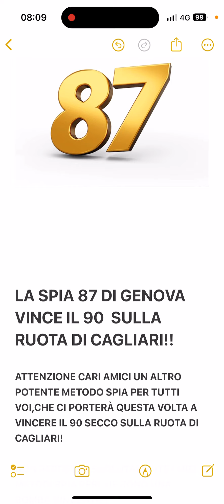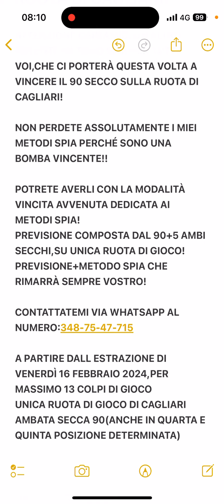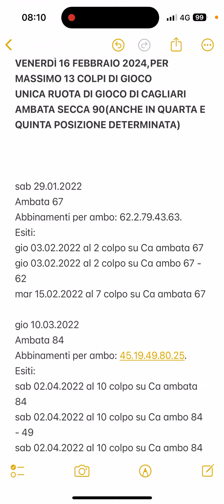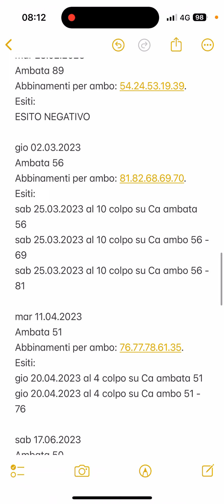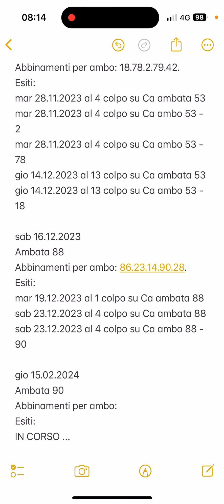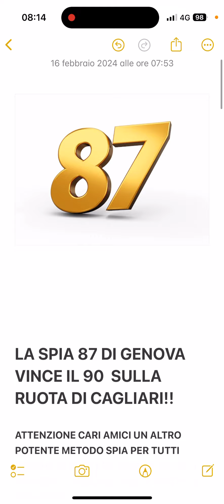METODO LOTTO LA SPIA 87 DI GENOVA!METODO PER TUTTI A VINCITA AVVENUTA!!SI VINCE IL 90 DI CAGLIARI!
per avere informazioni,su come giocare con i miei metodi spia,contattatemi via whatsapp al numero:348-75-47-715